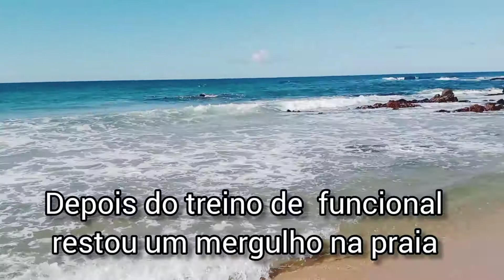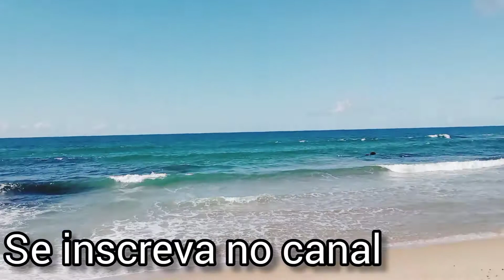PRAIA DE STELLA MARIS / SALVADOR/ BAHIA || BRASIL🇧🇷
Depois de um treino de funcional, só nos restou o mergulho na praia...